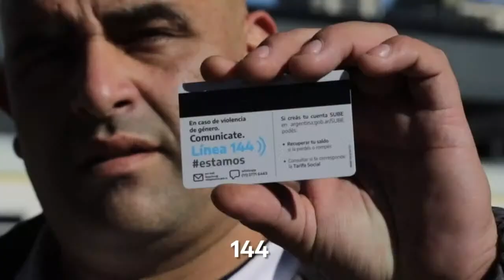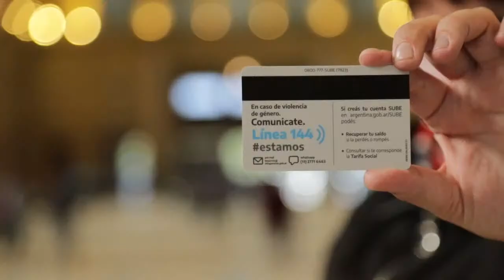VIVO | Alexis Guerrera y Elizabeth Gómez Alcorta presentan la nueva tarjeta SUBE.